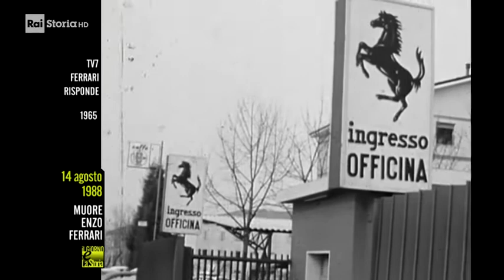14 Agosto 1988 - Muore Enzo Ferrari (1898-1988)